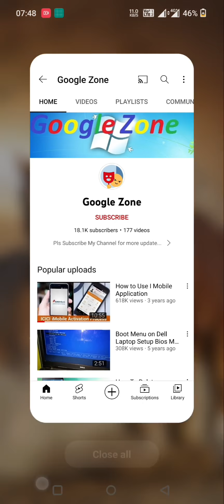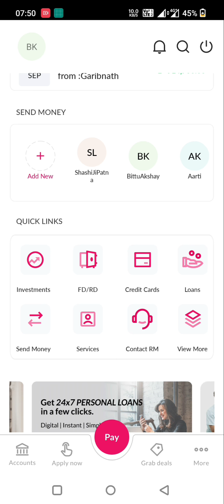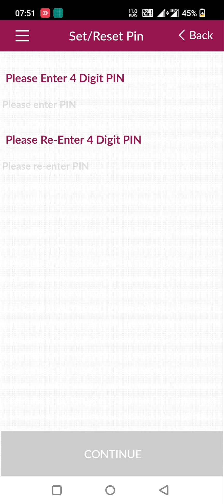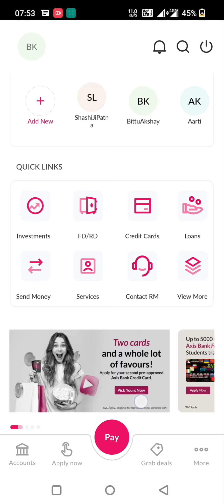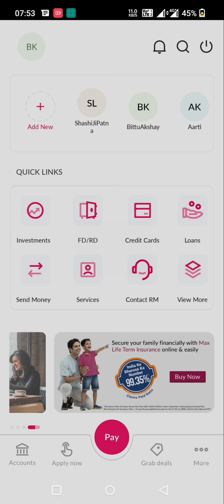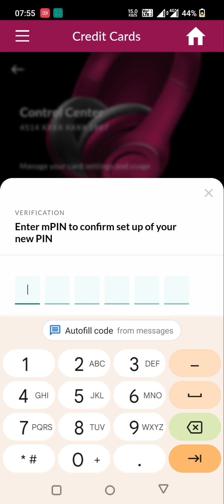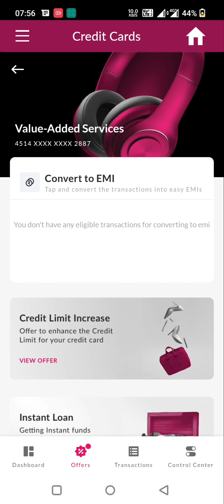How to generate the debit or ATM card pin easily - Axis Bank App 2022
How to Set Axis Bank Atm Card Pin online Axis bank atm card pin generation online 2022 | axis bank new debit card activation online |
how to set axis bank atm pin  , How to set Axis credit card pin, axis atm pin set for new EMV chip card . if you forget your axis pin set axis atm pin . axis atm debit card pin forget
. set Axis Bank Debit Card Pin

Any query please Comments Reply Within 24Hr
अगर आप Computer, Internet , Mobile, Web,How To, And Technology & Bankes Video के बारे में सीखना और जानना चाहते है तोह हमारे "Google Zone